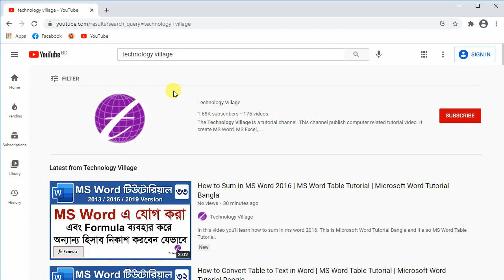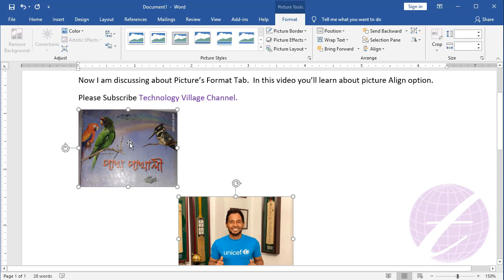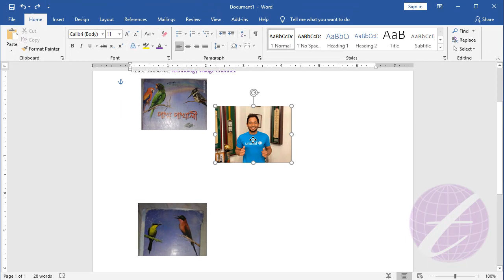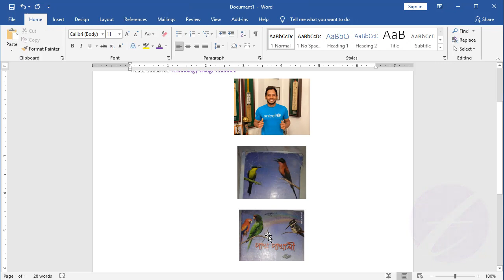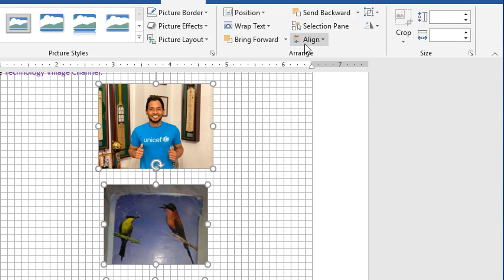Align picture in word 2016 | Left Center Right Top Middle Bottom | Microsoft Word Tutorial Bangla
In this video you'll know align picture in word 2016. This ms word picture alignment tutorial describe align Left Center Right Top Middle Bottom. This is microsoft word tutorial bangla and it describe picture alignment in word or image alignment in ms word. You can change word image position and know word image move freely, distribute horizontally, distribute vertically. It's also microsoft word picture alignment tutorial. You can align image in word, distribute horizontally word, word picture alignment greyed out. This is word pic editing, word photo editing, ms word pic edit, edit image in word, ms word picture move and ms word image move tutorial.

এ ভিডিওতে এম এস ওয়ার্ড এ ছবির Align সম্পর্কে আলোচনা করা হয়েছে।  ছবিকে কিভাবে Left, Right, Center, Top বা Bottom Align করবে তা দেখানো হয়েছে এবং একাধিক ছবির মাঝের স্পেস সমান করবেন তা দেখানো হয়েছে।

ms word picture background transparent, ms word image, ms word image editing, ms word image background, edit image in word, how to edit picture image in word, edit image in word document, edit picture in word document,
edit picture in word, format picture in word, photo editing ms word, photo editing in ms word 2007, transparent picture in word, transparent picture in ms word.